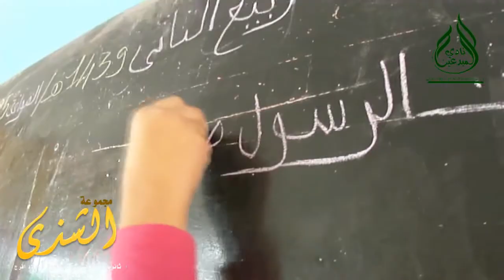أنشودة " قمر سيدنا النبي .." / أداء تلاميذ إعدادية محمد السادس باولاد افرج - الجديدة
أنشودة: "قمر سيدنا النبي" بصوت "مجموعة الشذى" للإنشاد التابعة لـ"نادي المبدعين" بإعدادية محمد السادس، اولاد افرج - مديرية الجديدة.
إشراف : ذ. عبدالله كميدي
أداء : -مريم بنزحاف - هاجر الكردودي -ياسمين مالك -إكرام مالك  -مريم بلجاوي -سميحة علو